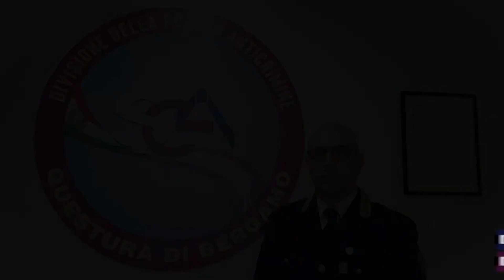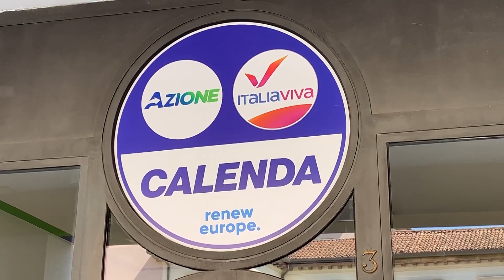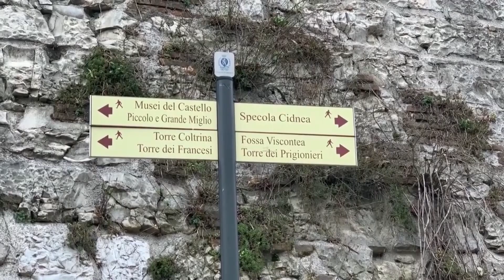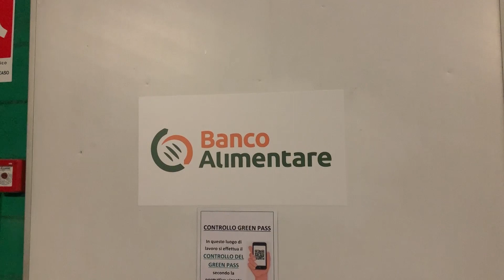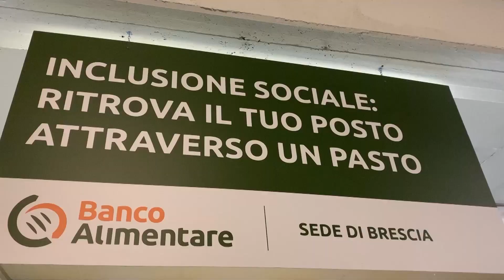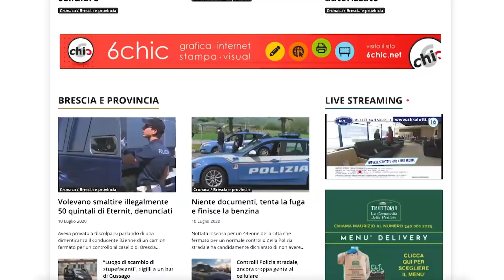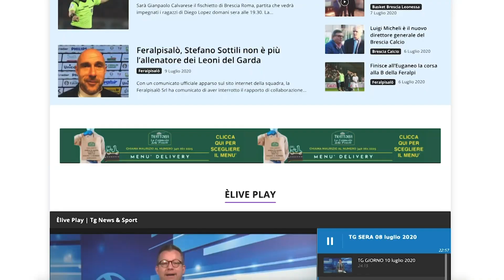TG SERA 25 novembre 2022